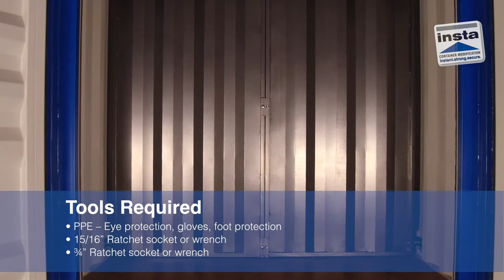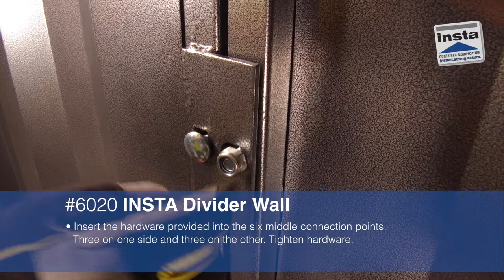INSTA Shipping Container Divider Wall (#6020) - Installation Video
Installation video for #6020 INSTA Divider Wall

Our INSTA Divider Walls are easily installed or removed in less than 20 minutes. No welding or bolting required! Made out of corrugated steel for additional strength and security and finished with a tough powder coat exterior. Allows you to customize the size of your container from the inside, splitting it into two smaller spaces. Very popular in the Self-Storage industry.

VIDEO TIMELINE

00:14 – Tools Required

00:20 – 90” height (shown), also available in 93” height. Ensure all PPE (Personal Protective Equipment) is worn. Insert spring feet into the corresponding holes provided in the outer frame on each pf the #6020 INSTA Divider Walls.

00:31 – While pushing down with force on the spring foot thread the nut and hand tighten so that approximately 1” of thread is sticking out past the nut.

00:39 – Repeat with three remaining spring feet.

00:43 – On a slight angle, position one divider wall with the spring feet against the inner wall corrugation. Repeat with the other divider wall by placing in the opposite wall corrugation.

00:52 – Prior to positioning the divider wall panels ensure the bolting tabs on each panel are facing opposite directions.

1:03 – Bring both walls together simultaneously. Continue pressing together in the middle of the two divider walls until they meet in the middle.

1:13 – Insert the hardware provided into the six middle connection points. Three on one side and three on the other. Tighten hardware.

1:33 – Complete the installation by ensuring the nuts on the spring feet are tightened the rest of the way.